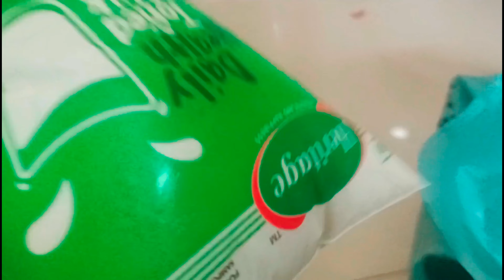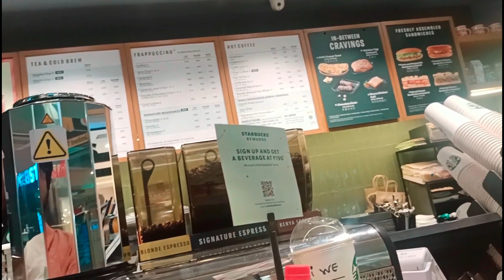अंधी तूफान में पेड़ गिरा / और हम निकले कहीं जाने को / व्लॉग में बहुत कुछ है/जरूर देखें